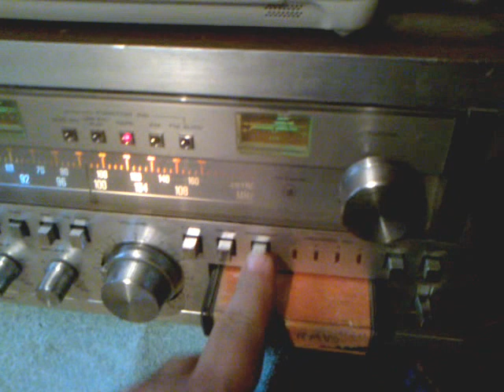Leo escucha música primer vez- Leonardo David Viñas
Leonardo David Viñas con 2 días de edad escucha música por primera vez es su primer día en casa recién nacido. La primer canción que oye es una de NINO BRAVO en un equipo a magazine de los años 70. Leo disfruta la música.